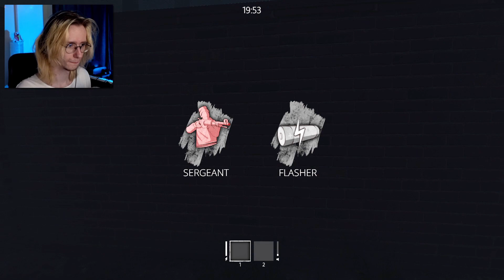RAKE POMAGA MI ZNALEŹĆ KOŁA XD | In Silence (w/@Dakkuuu & Shao)